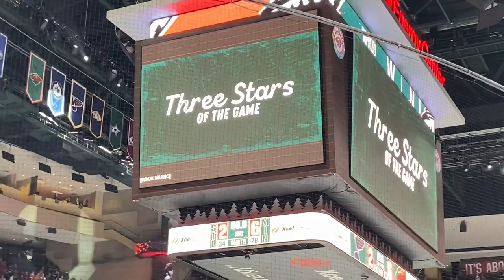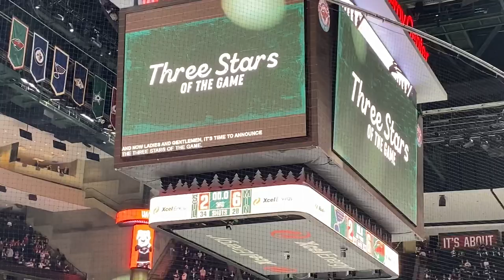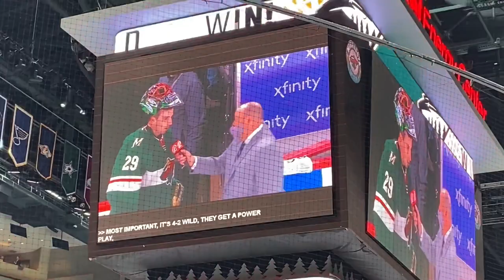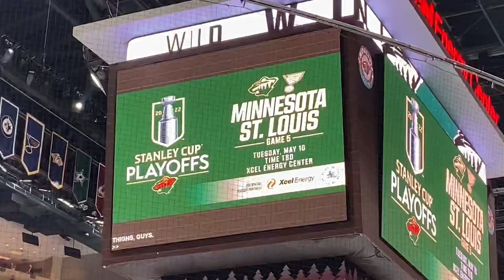Videos I Took at The Minnesota Wild vs St Louis Blues Stanley Cup Playoffs Round 1 Game 2 (5/4/22)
This was the loudest I’ve ever heard the Xcel. It was ELECTRIC! Most fun I’ve ever had at a Wild game in my life!! This will most likely be my last in person game of the season sadly but I’m so excited for the rest of this series and hopefully the Stanley Cup!!